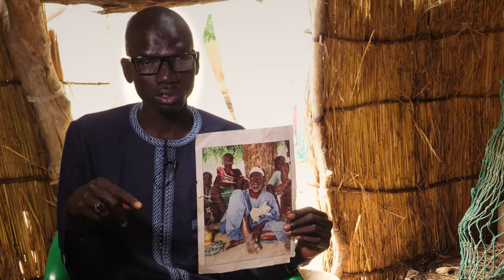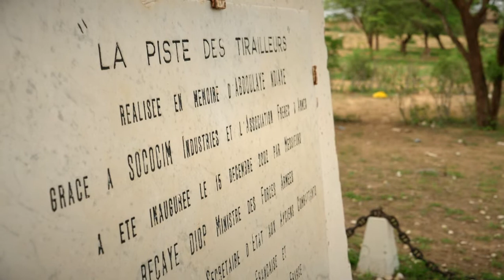The family of Senegal's last WWI soldier looks back on his life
France enrolled some 600,000 troops from its colonies to fight in the First World War. One of those was Abodulaye Ndiaye, a Senegalese sharpshooter who fought in some of the most deadly battles of the Great War. He lived to the age of 104. His family look back on his life.